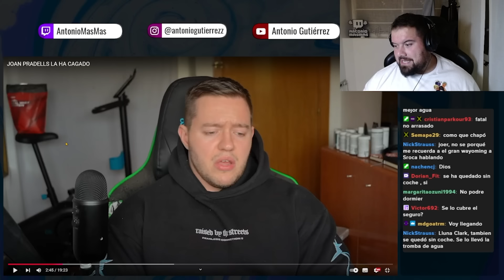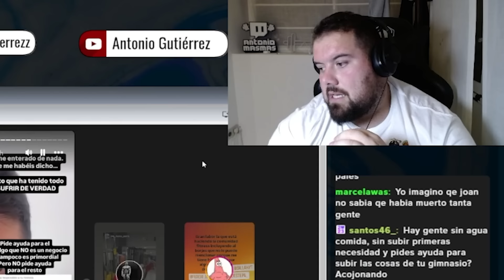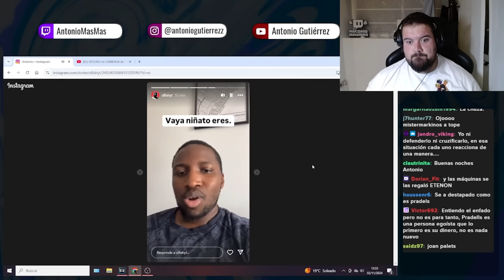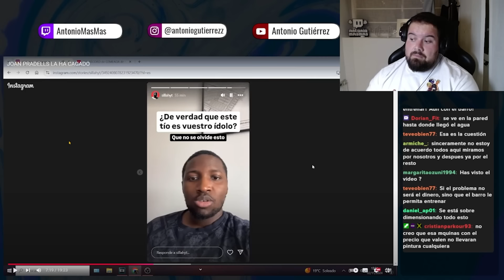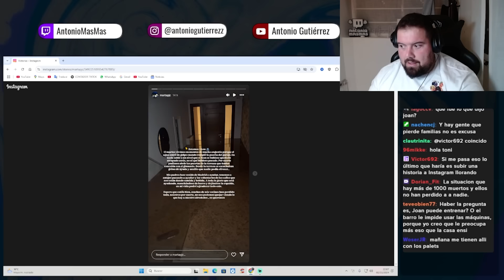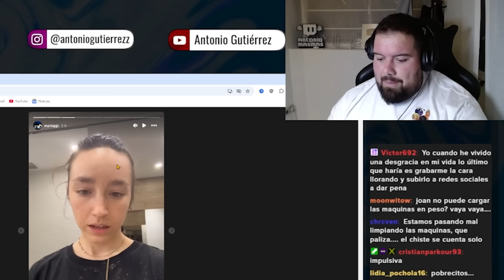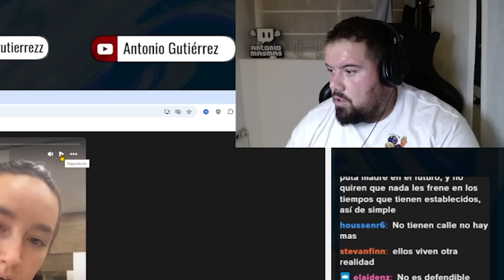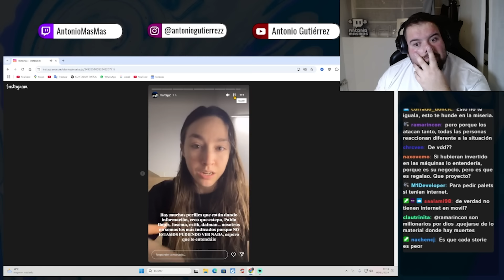JOAN PRADELLS EXPUESTO POR LA COMUNIDAD FITNESS